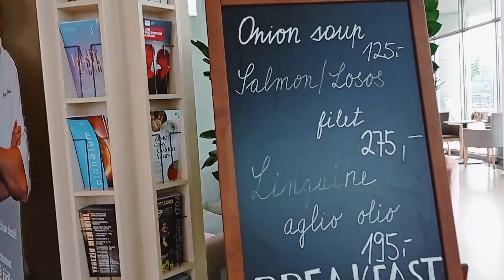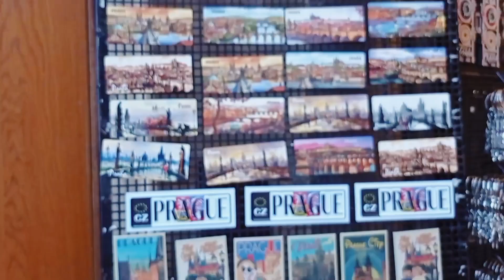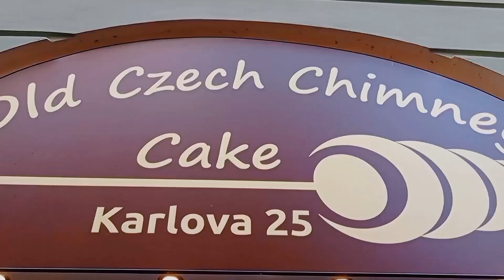ПРАГА ЗА 10 МИНУТ!! ТОП 5 ДОСТОПРИМЕЧАТЕЛЬНОСТЕЙ!!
✨Всем привет дорогие друзья, с вами Киоми!
И вот начался наш второй выпуск, сегодня мы пройдемся по Праге и я вам покажу самые захватывающие и интересные достопримечательности, которые вы ОБЯЗАНЫ увидеть когда будете здесь!!!

✨То что вы узнаете в этом ролике:
-Танцующий дом и его краткая история
-Староместская площадь и интересные факты о ней
-Астрономические часы (или же Пражские куранты), их значение и интересные факты
- Карлов мост и интересные факты
-Пражский град и чуть чуть о нем
- Резиденция Чешского правительства внутри

✨Мармеладные тэги